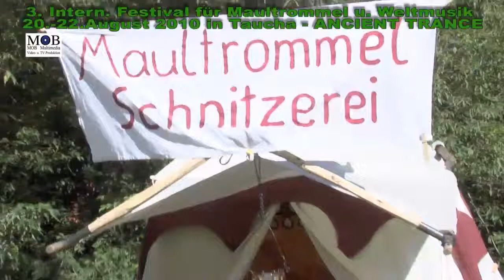Franz Harrecker - Maultrommelschnitzerei aus Freital bei Dresden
Filmausschnitt von Joachim Chüo vom Maultrommelfestival in Taucha, hier mit Maultroimmelschnitzer Franz Harrecker